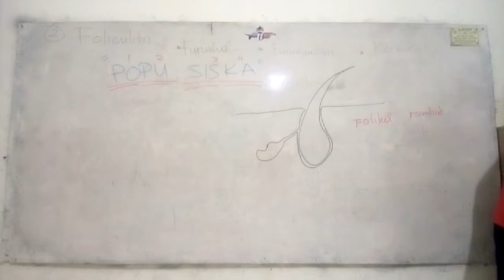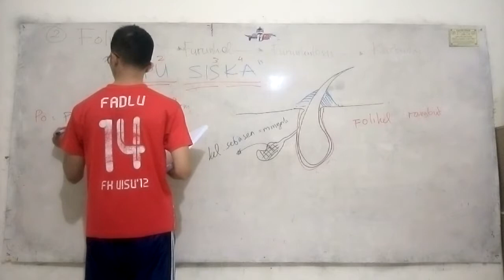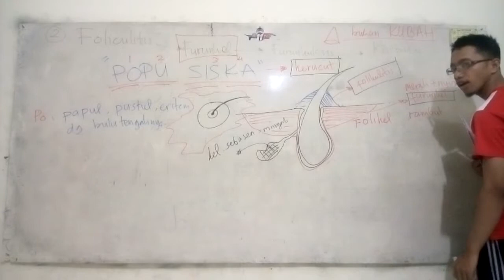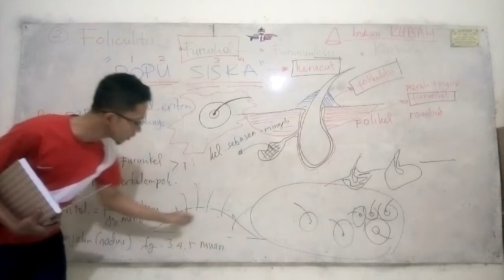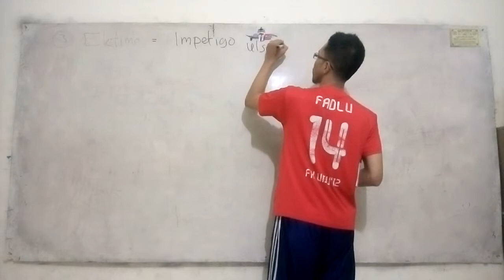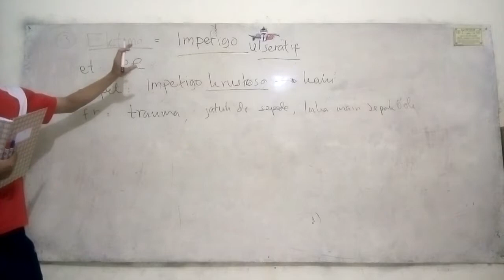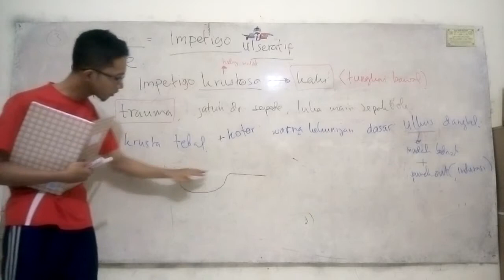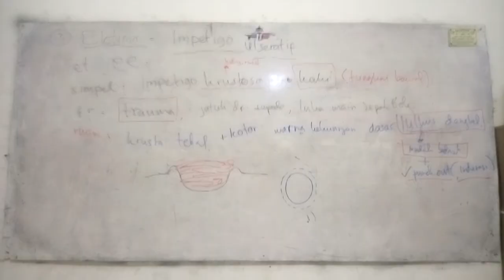Kulit Pioderma 2 UKMPPD - UKDI